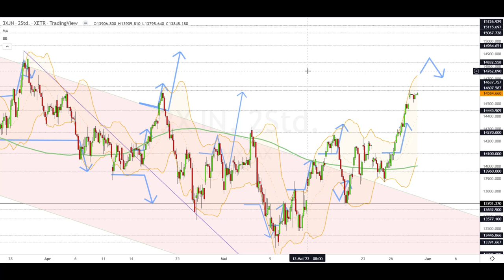Dax Analyse 31.05.2022